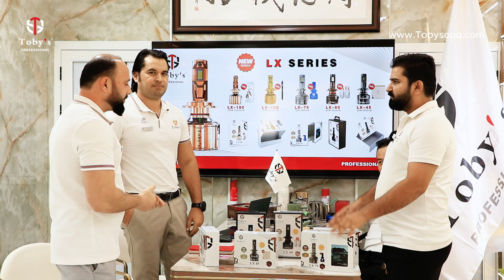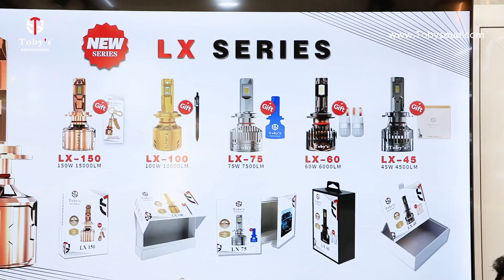Toby's LX Series New LED Launch | Tobysouq